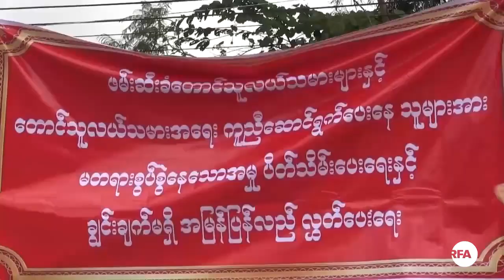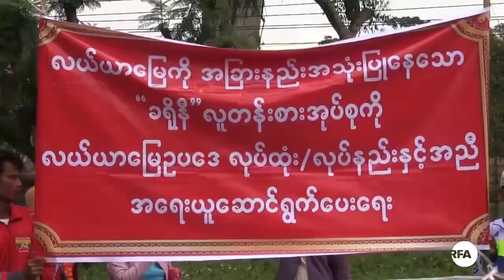Farmers protest in Pyin Oo Lwin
မႏၱေလးတိုင္းေဒသႀကီး ျပင္ဦးလြင္ၿမိဳ႕နယ္မွာ သိမ္းဆည္းခံထားရတဲ့ ေျမယာအေရး နဲ႔ ဖမ္းဆီးတရားစြဲဆိုခံထားရတဲ့ ေတာင္သူေတြ လြတ္ေျမာက္ေရး အတြက္ ေတာင္သူ ၃၀၀ ေက်ာ္က ဒီကေန႔ ျပင္ဦးလြင္ၿမိဳ႕မွာ ဆႏၵျပေတာင္းဆိုခဲ့ပါတယ္။
RFA သတင္းေထာက္ ကိုဆက္ပိုင္တုိး ေပးပို႔ျပီး မသီရိမင္းဇင္ က တင္ျပထားပါတယ္။
လြတ္လပ္တဲ့အာရွအသံ

ျမန္မာသတင္းနဲ႔ဗီဒီယိုေတြၾကည့္ႏုိင္ဖို႔